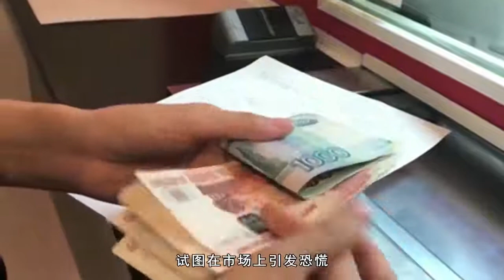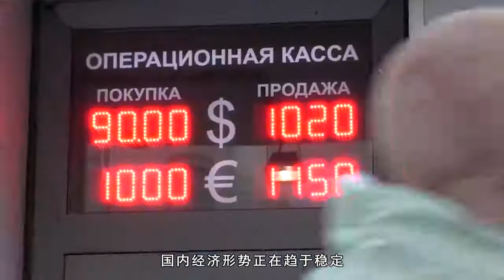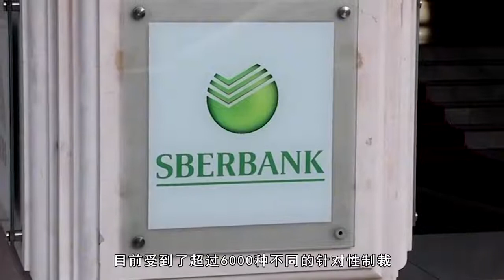普京宣布西方“经济闪电战”失败：俄经受住了考验，美欧已遭反噬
据观察者网报道，自2月24日俄罗斯在乌克兰执行“特别军事行动”之后，美西方国家对俄实施了一波又一波制裁，特别是在经济领域，欲逼迫俄罗斯就范。According to observer.com, since Russia implemented the "special military operation" in Ukraine on February 24, the United States and Western countries have implemented wave after wave of sanctions against Russia, especially in the economic field, trying to force Russia to comply.